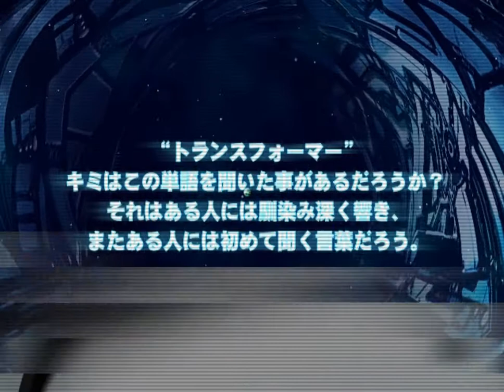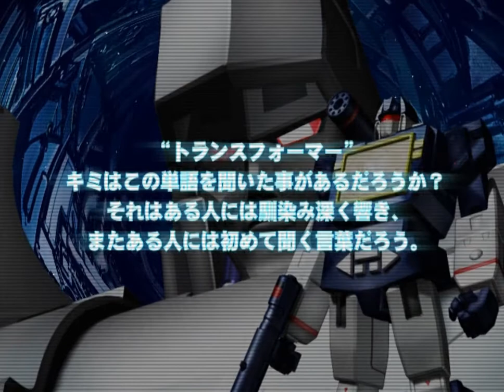Transformers G1 Tatakai: Trying it out for the nostalgia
amusing for me as a G1 fan but wow I hope TF devastation comes out with ALL  autobots and decepticons to choose like this game